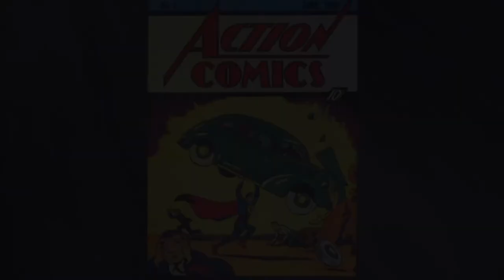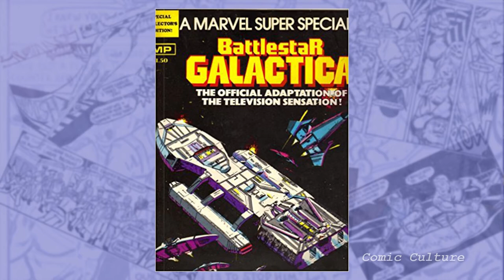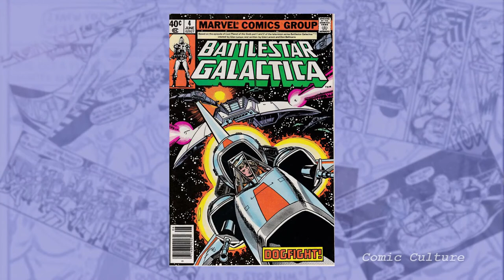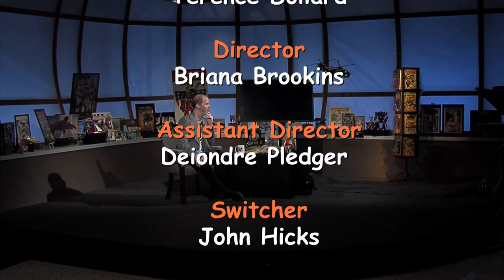Comic Culture with Roger McKenzie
Charlton Neo Chief Editorial Coordinator Roger McKenzie talks about writing Daredevil and working with Frank Miller, Mr. Mixit, and why Charlton Neo comics are so much fun, all while getting his roof repaired.  Comic Culture is directed and crewed by students at the University of North Carolina at Pembroke. I'm posting the video as producer/host and not as an official University publication